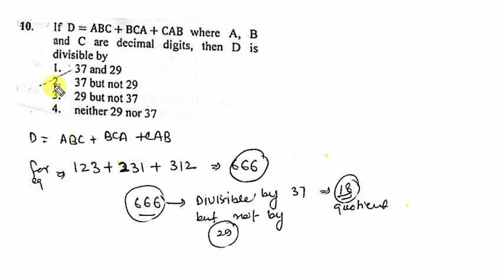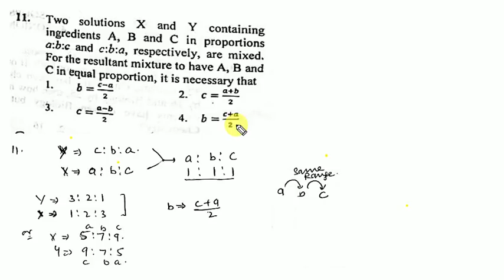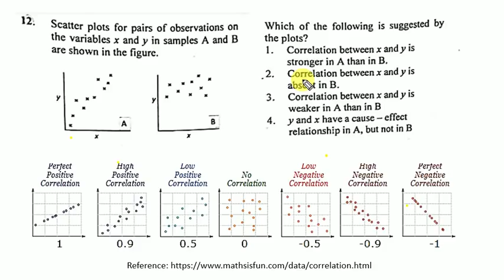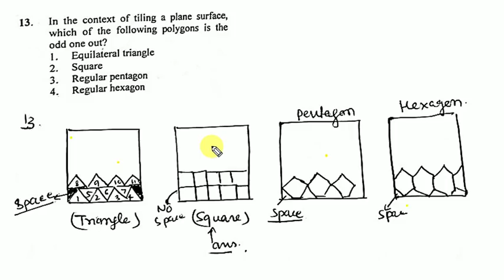CSIR-DEC 2018:PART-A Solution(Part-4)